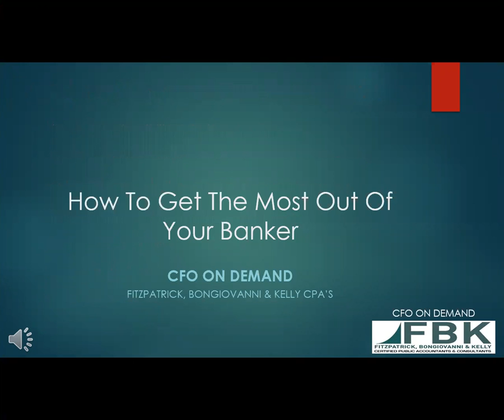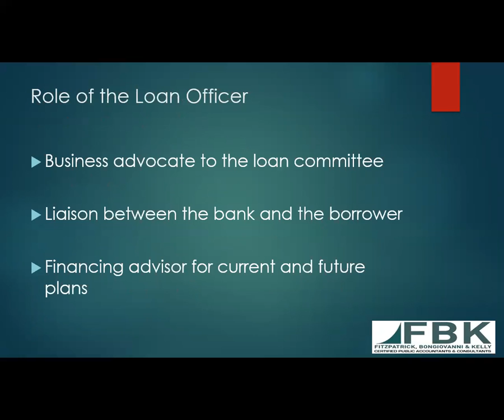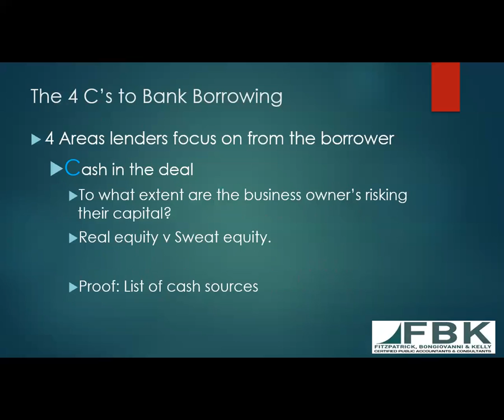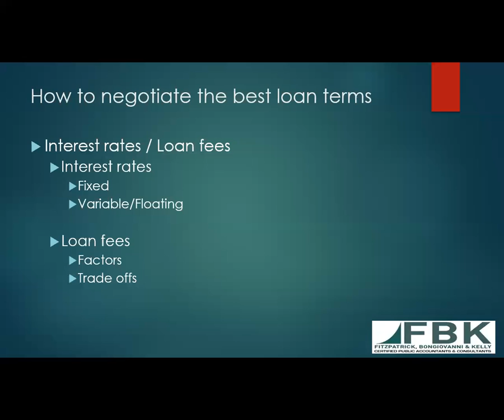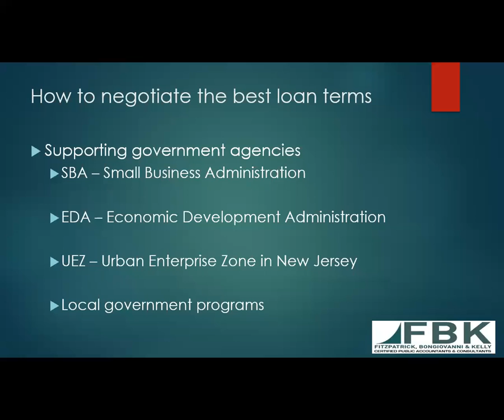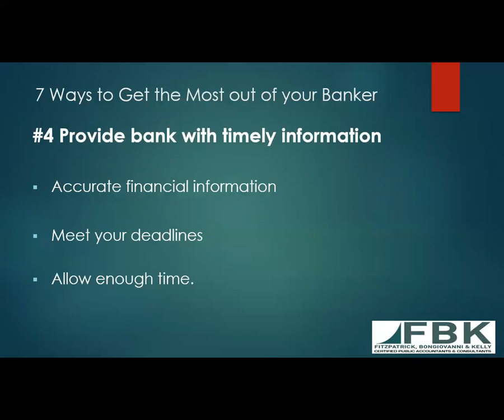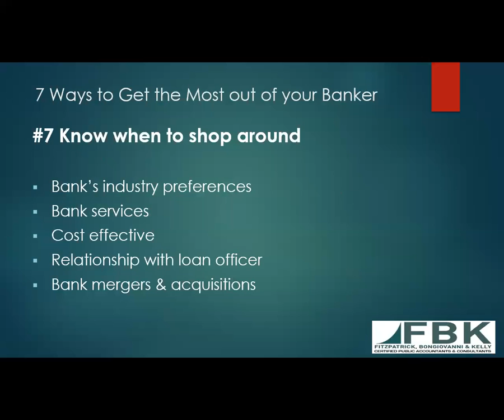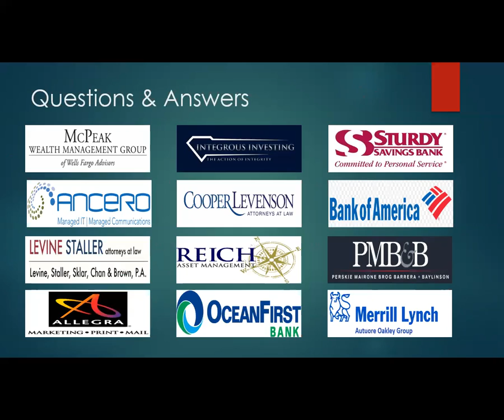4 - How to Get the Most Out of Your Banker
• Learn how the most successful business owners work with their bankers.
• What do loan officers need so you can borrow what you need?
• How best to negotiate loan terms?